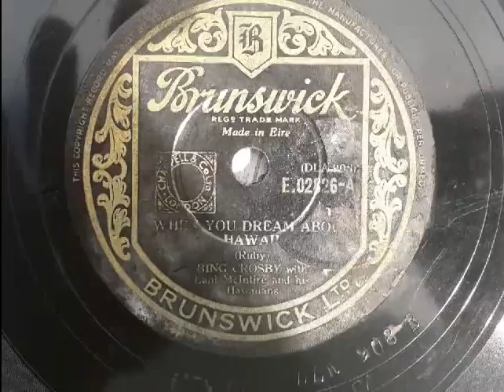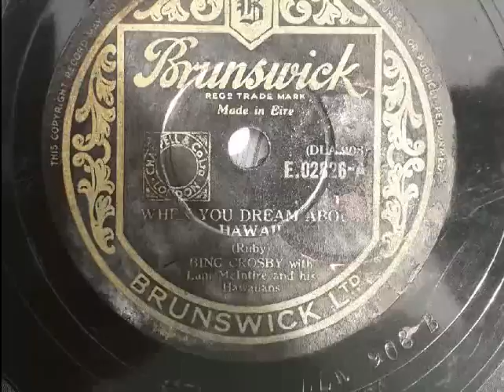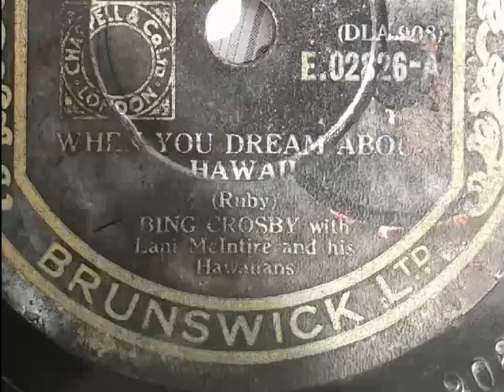Bing Crosby When You Dream About Hawaii 1939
Bing Crosby with Lani McIntire and his Hawaiians.Composed by Ruby. When you dream about Hawaii.1939 Brunswick Records E.02826-A